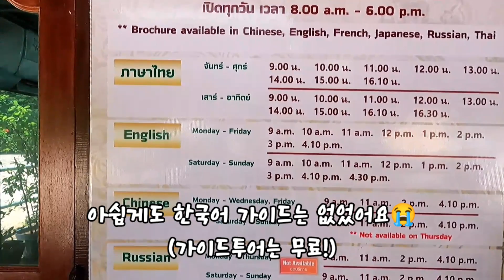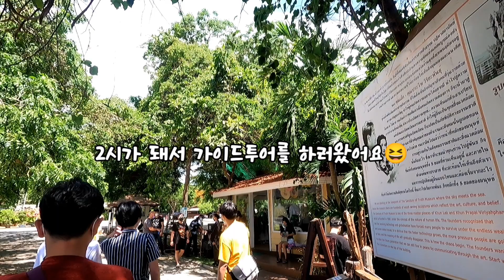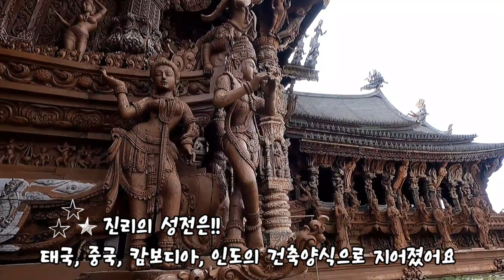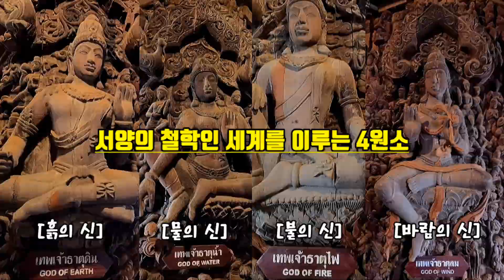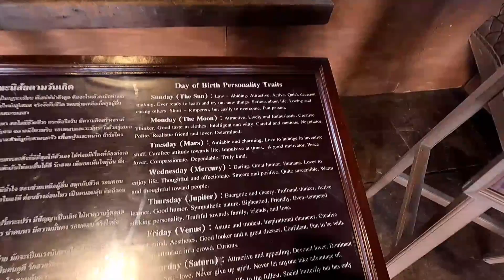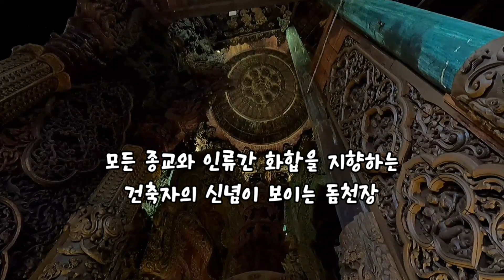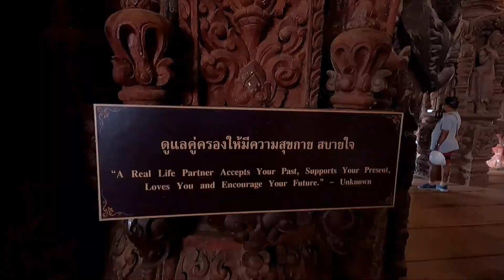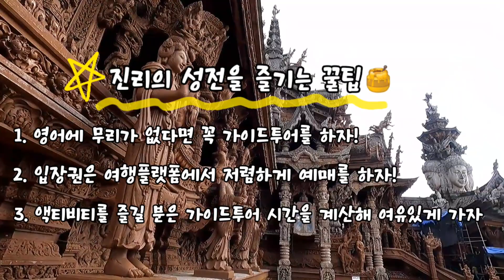🇹🇭허니로드_태국 여행. 파타야 관광 필수코스. 진리의 성전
안녕하세요, 허니로드의 '헌'입니다🙋

태국 파타야에 있는 엄청난 규모의 목조건물
'진리의성전'

아마 많은 분들께서 여기를 갈까말까 한번쯤 고민해 보셨을거라 생각합니다🤔

그래서 제가 직접 가서 보고 가이드투어까지 체험해 본 느낌은!
여기는 파타야에 왔다면 꼭 와봐야 할 관광지라고 말씀드리고 싶네요😆

규모에 놀라고 디테일에 놀라고 아름다움에 압도되는 진리의성전

이번 영상으로 도움이 되었으면 합니다🙏

A huge wooden building in Pattaya, Thailand
"Sanctuary of Truth"

I'm sure a lot of people thought about whether to go here or not🤔

So, I want to tell you that the feeling that I saw and even experienced the guided tour is a must-visit tourist destination if came to Pattaya😆

Amazed by its scale, amazed by its details, and overwhelmed by its beauty

(Please understand that the subtitles are translated into a translator, so the contents may be awkward.)

อาคารไม้ขนาดใหญ่ในเมืองพัทยา ประเทศไทย
"สถานศักดิ์สิทธิ์แห่งความจริง"

ฉันมั่นใจว่าหลายคนคิดเกี่ยวกับการที่จะไปที่นี่หรือไม่🤔

ดังนั้นผมอยากจะบอกคุณว่าความรู้สึกที่ผมได้เห็นและแม้กระทั่งประสบการณ์การท่องเที่ยวนำทางเป็นสถานที่ท่องเที่ยวที่ต้องไปเยี่ยมชมหากมาที่พัทยา😆

ประหลาดใจกับขนาดของมัน ประหลาดใจกับรายละเอียดของมัน และท่วมท้นไปด้วยความงามของมัน

ฉันหวังว่าวิดีโอนี้จะช่วยคุณได้🙏
(โปรดเข้าใจว่าซับไตเติ้ลถูกแปลเป็นล่าม ดังนั้นเนื้อหาอาจจะอึดอัด)